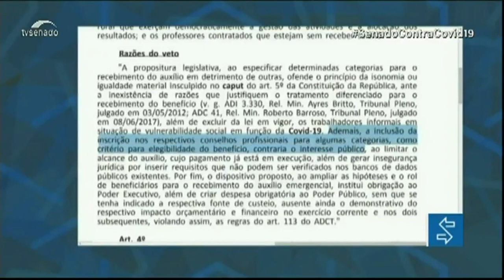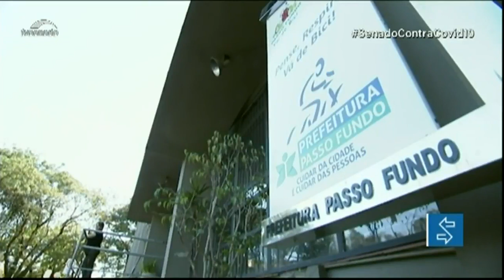Parlamentares devem analisar vetos presidenciais na quarta-feira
O Congresso Nacional deve se reunir nesta quarta-feira (1/7) para analisar 26 vetos presidenciais. Pelo menos oito vetos são relacionados a projetos que visam combater a pandemia da covid-19 no país. Entre eles, o veto a trecho de projeto (PL 1066/2020) que ampliava a lista de beneficiários do auxílio emergencial de R$ 600. Veja a lista de vetos